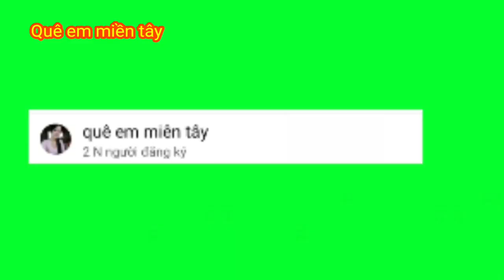Cách làm giá đỗ trong nồi hấp không cần tưới nước giá ít rễ trắng mập ú @queemmientay88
Quê em miền tây xin kính chào quý cô chú anh chị và các bạn lời nói đầu em xin chúc đại gia đình mình luôn vui khỏe bình an và hạnh phúc thành công trong cuộc sống nhé

Em đến với youtube vì đam mê học hỏi kinh nghiệm sống, em làm những món ăn dân dã đơn giản miền tây em cũng đam mê ca hát ,em rất mong được sự ủng hộ của đại gia đình mình

Nếu thích kênh hay ho em một like và đk kênh ủng hộ em để em có động lực làm nhiều video tiếp theo hay hơn nữa nhé, xin chân thành cảm ơn ạ.

Hôm nay em làm gia đỗ cách mới mời cả nhà tham khảo nhé
quêemmientay Ẩm thực ,chia sẻ và Đam mê